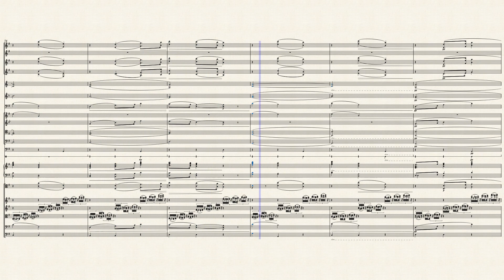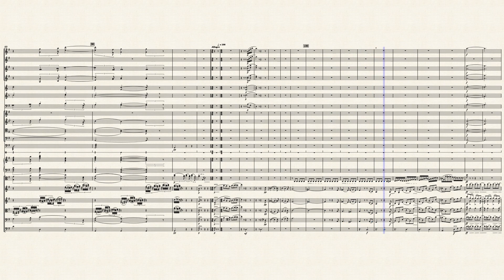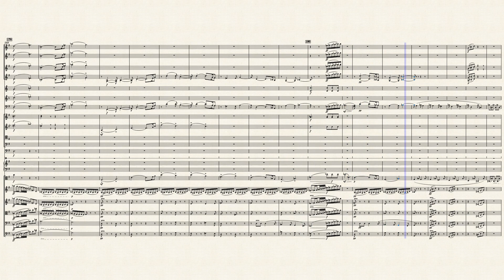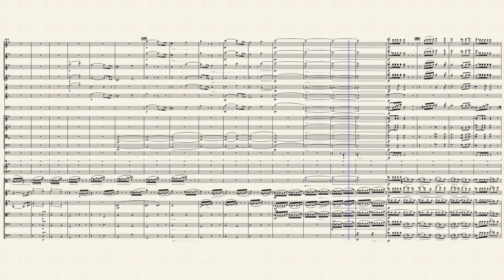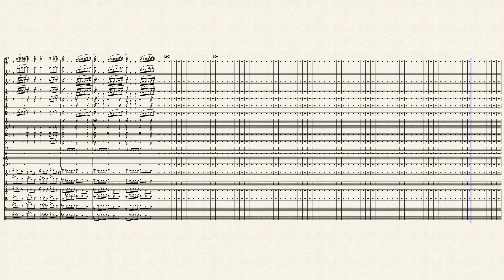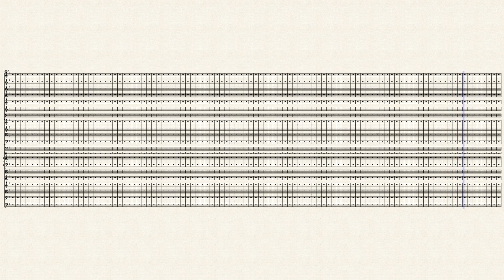中提琴协奏曲：哈罗德在意大利 IA – 柏辽兹 by 柏辽兹 Berlioz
激越的音响和印象派的革新，使得忧郁的中提琴和乐队的激情相互交映。